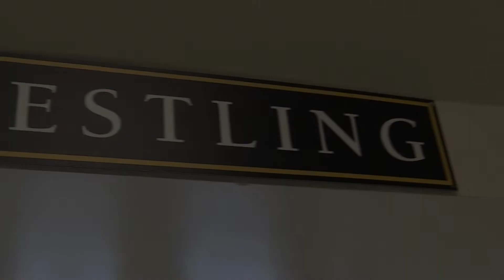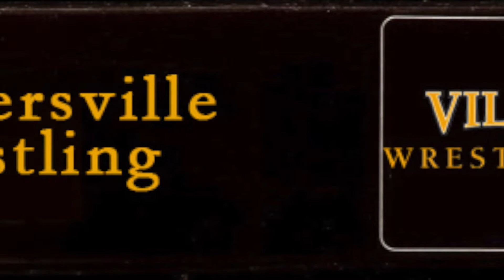Introduction: 2018-19 Millersville University Wrestling Team